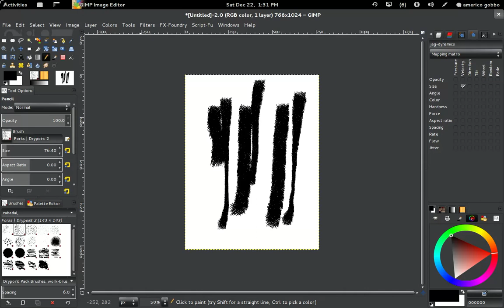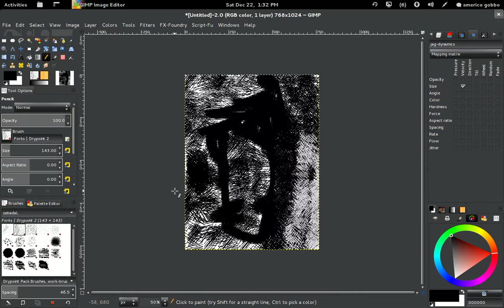Zabadal Drypoint Brush for Gimp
Recently L'ubomir Zabadal has prepared a small set of yours brushes for Gimp that emulates classical techniques. This a short video for the drypont etching technique.
Drypoint is a printmaking technique of the intaglio family, in which an image is incised into a plate (or "matrix") with a hard-pointed "needle" of sharp metal or diamond point. Traditionally the plate was copper, but now acetate, zinc, or plexiglas are also commonly used. Like etching, drypoint is easier for an artist trained in drawing to master than engraving, as the technique of using the needle is closer to using a pencil than the engraver's burin. [From Wikipedia